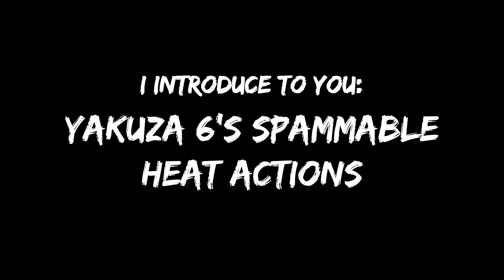extreme heat mode be like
one of my favourite mechanics in the yakuza series lol